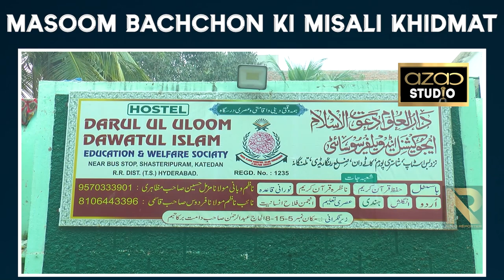MASOOM BACHCHON KI MISALI KHIDMAT !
MS EDUCATION ACADEMY